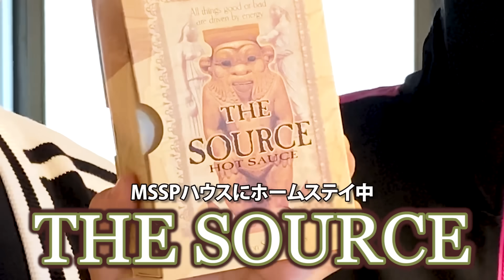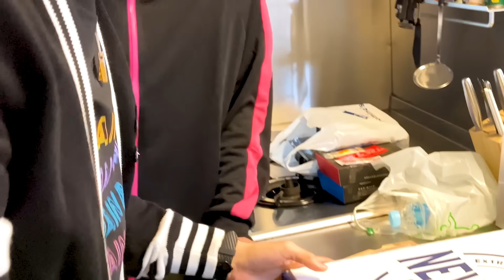【ドッキリ】元祖世界一辛いソースを新作ピザに仕込んでみた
今回はあの話題のトッピング全部乗せピザを食べてみると共にザソース！！！！！

★KIKKUN-MK-Ⅱ→顔出し。特攻隊長。
★FB777→グラサン。真面目系クズ。
★あろまほっと→鬼。偽癒し系。
★eoheoh→宇宙人。天然要因。

ファンアート
感想、配信タグ